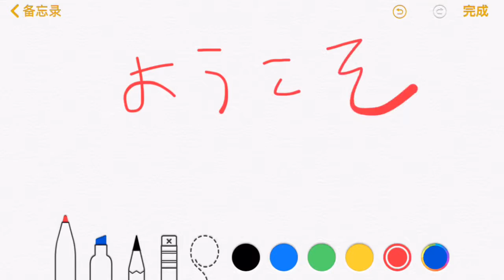漫步神户 六甲牧场